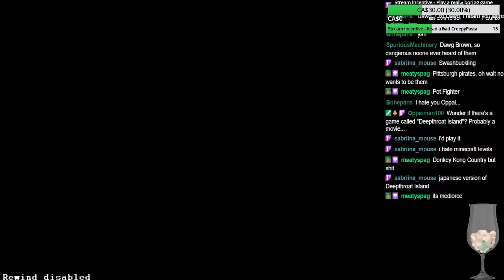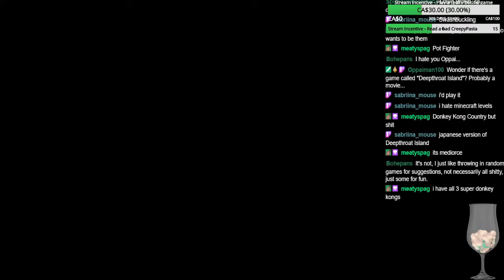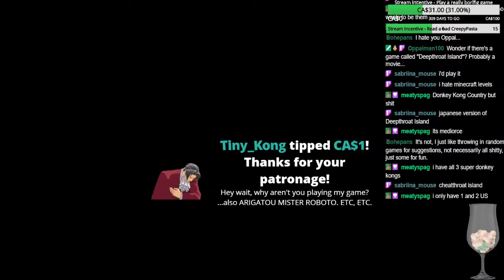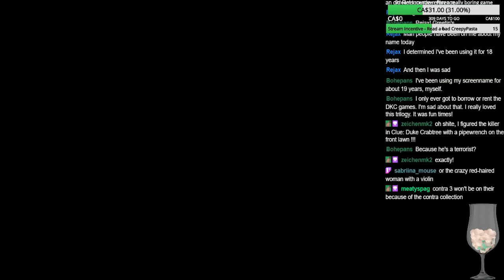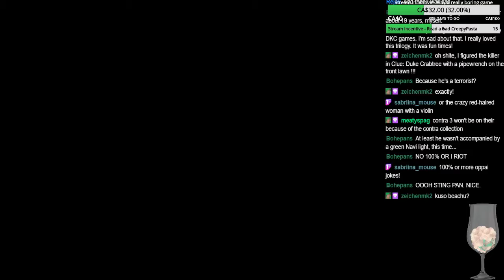Super Donkey Kong 3 (SNES) - NOT ololshitgames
AKA Donkey Kong Contry 3. This was my first DKC I played myself - this is a very GOOD game and I'm still considering streaming the 3 DKC games.

JeffCharizardFlame